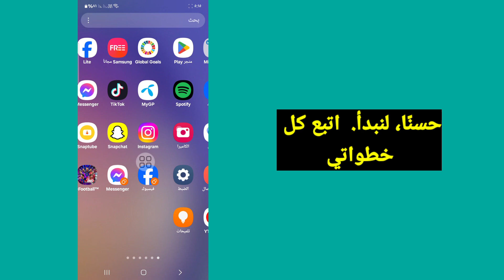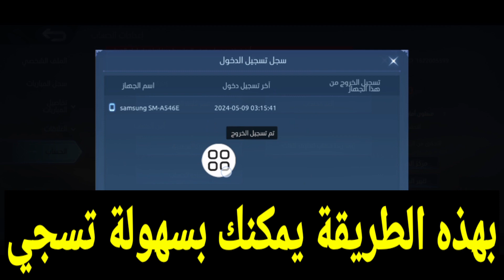كيفية تسجيل الخروج من حساب Mobile Legends 2025 | موبايل ليجندز تسجيل الخروج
هل تريد تسجيل الخروج من حساب Mobile Legends 2024؟ إذا كانت الإجابة بنعم، فهذا الفيديو مناسب لك. سأوضح لك في هذا الفيديو كيفية تسجيل الخروج من حساب Mobile Legends 2024. سأعرض أسهل عملية لتسجيل الخروج من حساب Mobile Legends 2024. لذا استمر في مشاهدة الفيديو الكامل دون تخطيه لتتعلم كيفية تسجيل الخروج من حساب Mobile Legends 2024 | موبايل ليجندز تسجيل الخروج!...

.طلبك.

كيفية تسجيل الخروج من mlbb 2024؟
كيف يمكنني تسجيل الخروج من حسابي في ML؟
كيفية عمل حساب جديد في ml 2024 ؟
كيف يمكنني تسجيل الدخول إلى حساب جديد في ML؟
كيف يمكنني حذف حساب ML القديم الخاص بي؟
كيفية عمل حساب جديد بالملل في نفس الجهاز؟
هل يمكنني الحصول على حسابات 2 مل؟
كيف يمكنني تبديل حساب ML الخاص بي؟
هل يمكنني فصل حساب Moonton الخاص بي؟
هل يمكنك تغيير اسم المستخدم مل؟
كيف يمكنني فتح حساب ML مفقود؟
هل يمكنني فتح حساب ML الخاص بي على هاتف آخر؟

إخلاء المسؤولية: هذه القناة لا تروج أو تشجع أي أنشطة غير قانونية، جميع المحتويات التي تقدمها هذه القناة مخصصة للأغراض التعليمية فقط. الاستخدام غير الربحي أو التعليمي أو الشخصي يوجه التوازن لصالح الاستخدام العادل.